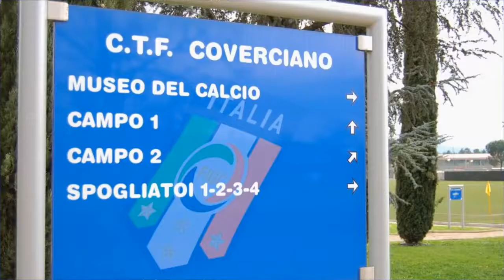Corso Arbitri Nazionale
L’Associazione Italiana Arbitri indice il Corso Nazionale per Arbitri di calcio per la stagione sportiva 2014/2015 sulla scorta delle esperienze delle precedenti cinque edizioni. Verranno approntate iniziative promozionali di rilevanza nazionale al fine di coinvolgere il maggior numero di ragazzi e ragazze anche attraverso i social media con l'ashtag corsoarbitri.
Il corso verrà pubblicizzato anche alla luce della convenzione con il Ministero dell’Istruzione, dell’Università e della Ricerca per la promozione nelle scuole di secondo grado.
Le iscrizioni dovranno essere accolte tramite le 210 Sezioni dislocate sul territorio entro il 31 ottobre 2014.
Possono partecipare gratuitamente tutti i candidati di ambo i sessi che siano cittadini della Comunità Europea, con documento di identità valido, ed i cittadini extra comunitari, dotati anche di regolare permesso di soggiorno, che abbiano compiuto alla data dell'esame il 15° anno di età e non abbiano compiuto il 35° anno.
Al termine del Corso il candidato dovrà sostenere una prova di ammissione all'esame, prova che prevede dei test scritti ed orali sul Regolamento del Giuoco del Calcio ed un test di idoneità atletica.
Dal momento del superamento dell’esame, si è ufficialmente un Arbitro dell’Associazione Italiana Arbitri FIGC e, pertanto, dalle domeniche successive si inizierà ad arbitrare nella prima categoria dell'arbitraggio, i ”Giovanissimi”. Durante le prime gare gli Arbitri saranno accompagnati da un "Tutor" che insegnerà loro il disbrigo delle pratiche burocratiche nonché la parte referendaria del dopo gara.
Ogni Arbitro dell’AIA è in possesso della Tessera Federale che gli consente di entrare gratuitamente in ogni Stadio dove la partita è organizzata sotto l’egida della FIGC su territorio Nazionale.
Per ulteriori informazioni selezionare la Sezione Arbitri a te più vicina e scrivi le tue domande oppure inoltrare direttamente la domanda di iscrizione.